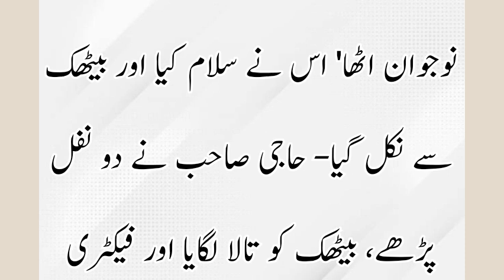ایک خوبصورت اور پُر اثر تحریر "دین و دنیا"|| Story with a powerful lesson "Deen O Duniya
Narration: Sabeen Abbas
A story that teaches us a valuable lesson!
Every experience teaches us something. Life lessons are the bedrock of growth and progress.

Watch the videos related to "Life of Prophet Muhammad(pbuh)" Important events of life of our beloved Prophet Muhammadﷺ.

"Life of Prophet Muhammad(pbuh)"

The Prophet of Mercy: Power of the Word “There Is No God but Allah”

Muhammad(pbuh)in his struggle to gain people's heart towards Islam.